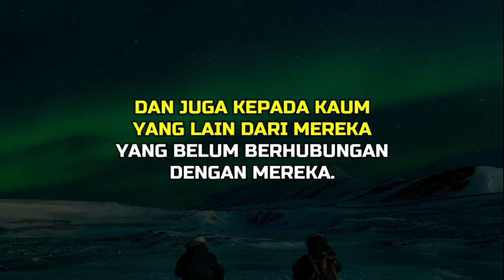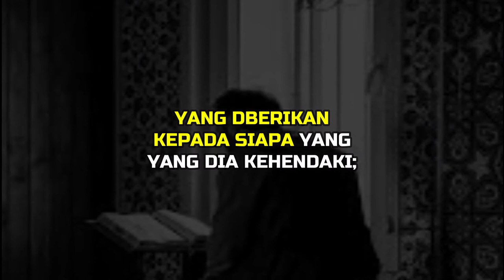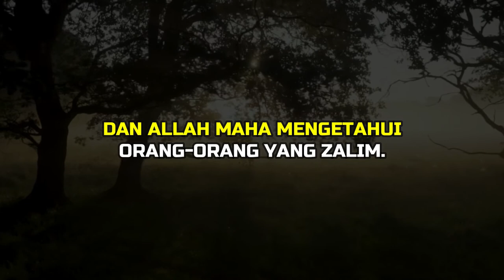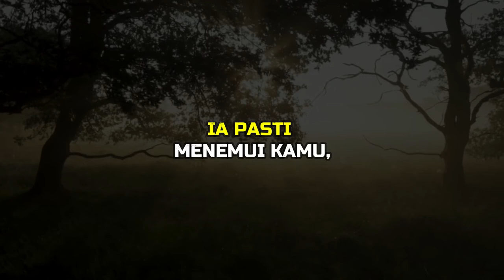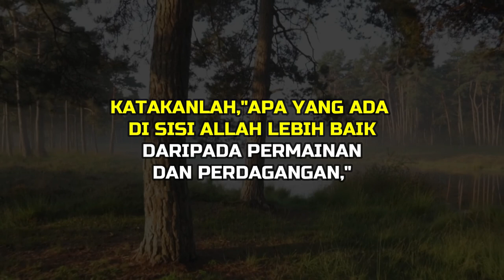Murottal Al Quran Surat Al Jumu'ah - Muhammad Al Kurdi Terjemahan Indonesia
Murottal Al Quran  Surat Al Jumu'ah - Muhammad Al Kurdi

Al Fatihah
Al Baqarah
Ali 'Imran
An Nisa
Al Ma'idah
Al An'am
Al A'raf
Al Anfal
At Taubah
Yunus
Hud
Yusuf
Ar Ra'd
Ibrahim
Al Hijr
An Nahl
Al Isra'
Al Kahfi
Maryam
Taha
Al Anbiya
Al Hajj
Al Mu'minun
An Nur
Al Furqan
Asy Syu'ara'
An Naml
Al Qasas
Al 'Ankabut
Ar Rum
Luqman
As Sajdah
Al Ahzab
Saba'
Fatir
Yasin
As Saffat
Sad
Az Zumar
Al Mu'min
Fush shilat
Asy Syuura
Az Zukhruf
Ad Dukhan
Al Jaatsiyah
Al Ahqaf
Muhammad
Al Fath
Al Hujurat
Qaaf
Adz-Dzaariyaat
Ath-Thuur
An-Najm
Al-Qamar
Ar Rahmaan
Al Waaqi'ah
Al Hadiid
Al Mujaadilah
Al Hasyr
Al Mumtahanah
Ash-Shaff
Al Jumu'ah